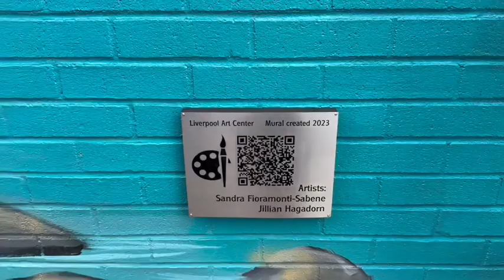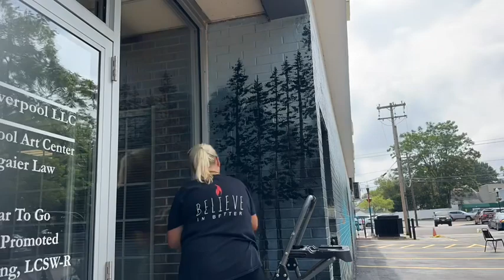Mural Village of Liverpool, NY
The mural at The Liverpool Village Mall began July 10th 2023.
It began with a vision and a passion to inspire others…

The mural design at the parking lot side of The Village Mall was inspired by an original acrylic painting by Sandra Sabene. The landlord hired Sandra Sabene  to complete the mural in summer 2022 which later include a portrait of his beloved white german Shepard, Apollo (Painted by J. Hagadorn).

Sandra, a landscape artist for over 30 years owns Liverpool Art Center and teaches all mediums at the center located within this building (The Village Mall). Her design of the mural was a starting point and the scene evolved day by day with an intuitive process of allowing the paint, brick texture and the environment to allow the images to emerge. The painting changed course many times throughout the first month of blocking in color, shapes and nature (trees, grass, stones, water etc.).

Sandra Fioramonti-Sabene - Program Director/ CEO of Liverpool Art Center/Artistic Innovations since 2002. Professional competing artist since 2001 and teacher of the arts since 2003. Sandra is the creator and founder of Creative Rhythms Events™️ an Expressive Arts and Rhythm Facilitator Training.

As an artist, Sandra Sabene’s most known art leans towards abstracts and landscapes using all painting mediums, yet she has painted in every medium, subject and style for 30+ years. “I’ve been an artist most of life, but I finally started following my own unique path in 2003 as I became a teacher in my own studio. Through the prompting of a local community member, I began teaching watercolors and quickly expanded into all mediums. This is my preferences since I love all mediums equally. I studied in the kitchens of local artists and alongside my mother who is also a gifted artist. I studied at Onondaga Community College and Empire State, but the real learning came with running the (now) 4 businesses I created and currently operate. Each business is based in the creative arts and each one has a single priority: Build community and foster deeper connections through creative experiences. I love what I do and I believe these programs have a positive impact on our community(more than you know).”

 See My Art: LINK

ART CLASSES ONGOING/YEAR-ROUND: Liverpool Art Center( LAC Studio): A Visual Arts Community Center offering painting and drawing instruction for all ages and skill levels.  The programs offer plenty of instruction while fostering individualism through a very unique teaching style. All students work on their own projects using a variety of mediums during any given class while receiving ample instruction for progression within their goals and desired outcomes. Youth and Tween classes offer specified cirriculum while the teen and adult classes offer a more open ended focus with lots of instruction and one-on-one attention.